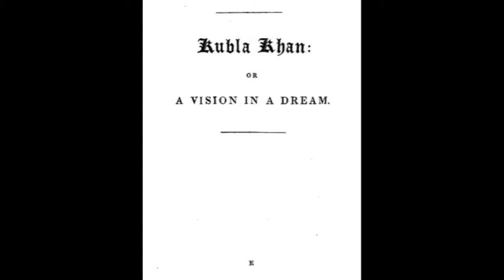Kubla Khan written by Samuel Taylor Coleridge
I am reading this wonderful poem.

In Xanadu did Kubla Khan
A stately pleasure-dome decree :
Where Alph, the sacred river, ran
Through caverns measureless to man
Down to a sunless sea.
So twice five miles of fertile ground
With walls and towers were girdled round :
And there were gardens bright with sinuous rills,
Where blossomed many an incense-bearing tree ;
And here were forests ancient as the hills,
Enfolding sunny spots of greenery.

But oh ! that deep romantic chasm which slanted
Down the green hill athwart a cedarn cover !
A savage place ! as holy and enchanted
As e'er beneath a waning moon was haunted
By woman wailing for her demon-lover !
And from this chasm, with ceaseless turmoil seething,
As if this earth in fast thick pants were breathing,
A mighty fountain momently was forced :
Amid whose swift half-intermitted burst
Huge fragments vaulted like rebounding hail,
Or chaffy grain beneath the thresher's flail :
And 'mid these dancing rocks at once and ever
It flung up momently the sacred river.
Five miles meandering with a mazy motion
Through wood and dale the sacred river ran,
Then reached the caverns measureless to man,
And sank in tumult to a lifeless ocean :
And 'mid this tumult Kubla heard from far
Ancestral voices prophesying war !
The shadow of the dome of pleasure
Floated midway on the waves ;
Where was heard the mingled measure
From the fountain and the caves.
It was a miracle of rare device,
A sunny pleasure-dome with caves of ice !

A damsel with a dulcimer
In a vision once I saw :
It was an Abyssinian maid,
And on her dulcimer she played,
Singing of Mount Abora.
Could I revive within me
Her symphony and song,
To such a deep delight 'twould win me,
That with music loud and long,
I would build that dome in air,
That sunny dome ! those caves of ice !
And all who heard should see them there,
And all should cry, Beware ! Beware !
His flashing eyes, his floating hair !
Weave a circle round him thrice,
And close your eyes with holy dread,
For he on honey-dew hath fed,
And drunk the milk of Paradise.